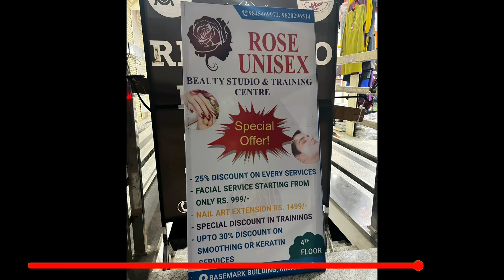'CALISTHENICS' भनेको के हो ? | Calisthenics Roadmap | ft. Manish Raj Kandel |@fyaste | Ujjwal Rijal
Welcome to the ultimate guide to calisthenics! In this episode, our host, Ujjwal Rijal, sits down with calisthenics expert Manish Raj Kandel to provide you with comprehensive insights and tips on mastering bodyweight exercises. Whether you're a beginner or an advanced practitioner, this video is packed with valuable information to help you elevate your fitness game.

🌟 Special Thanks to Our Team:

🎬 Camera Crew:
A huge thank you to our dedicated camera crew, Narendra Ale, Dikshant KC, and Manoj Kandel, for their exceptional work in capturing every movement and detail, making this guide visually engaging and informative.

✂️ Editing Crew:
Our heartfelt gratitude to Narendra Ale for his impeccable editing skills, bringing clarity and flow to the content, ensuring a seamless viewing experience.

🔍 Reviewing Crew:
A big shoutout to our meticulous reviewing crew: Sujal Thapa, Kshitiz Jayswal, Prasanga Neupane, Ujjwal Rijal, Narendra Ale, and Pratik Shrestha. Your keen eyes and insights have greatly enhanced the quality of this video.

🎙️ Host:
Guiding you through this calisthenics journey is our enthusiastic host, Ujjwal Rijal. His passion for fitness and commitment to providing valuable content make this guide both engaging and educational.

🤝 Guest: Manish Raj Kandel - Calisthenics Expert:
We are honored to have Manish Raj Kandel, calisthenics expert, as our guest. His expertise and practical tips will help you understand and master the fundamentals of calisthenics, from basic exercises to advanced techniques.

🏢 Special Venue Thanks:
A special thank you to Dikshant KC, owner of 'Rose Unisex Beauty Studio & Training Centre,' located at Basemark Building, Sahidchowk, Chitwan, for graciously arranging the venue for our shoot. Your support has been invaluable in making this guide possible.

📺 Join us as we delve into the world of calisthenics with expert insights from Manish Raj Kandel. 🚀💪

'FYASTE Production' is a branch of FYASTE Co.Ltd which focuses on Entertainment of our Audience as well.